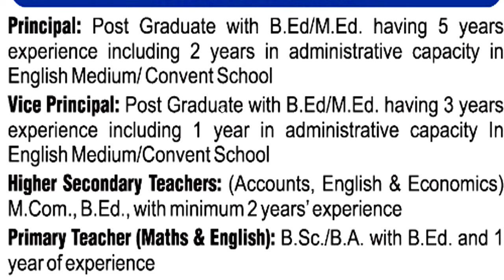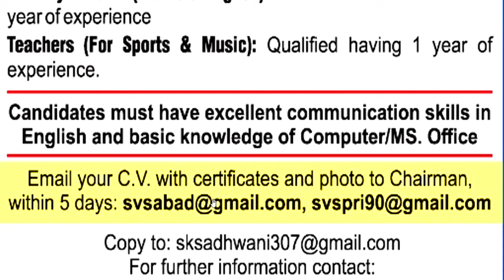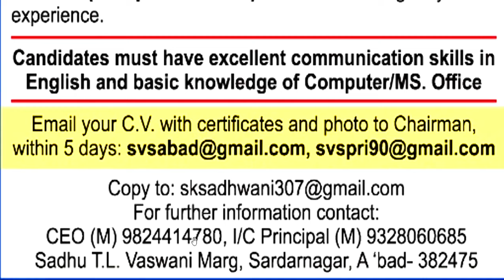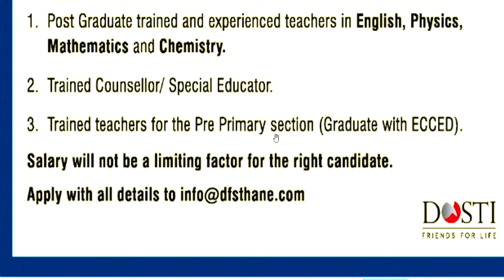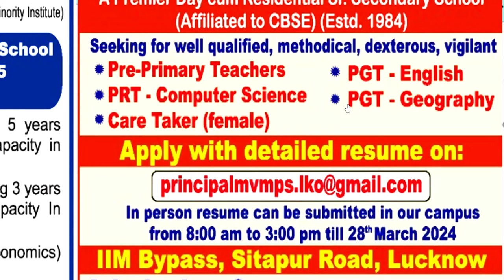बड़े स्कूल की 3 राज्यों की टीचर वैकन्सी | सभी डिग्री डिप्लोमा वाले अप्लाइ करे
| पूरी जानकारी |School Teacher Vacancy 2024 | Teaching & NON Teaching Vacancy  | पूरी जानकारी | B.ED/ BTC Apply करे | शिक्षक भर्ती  2023 | पूरी जानकारी